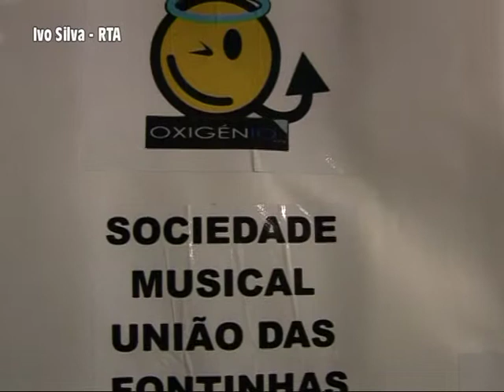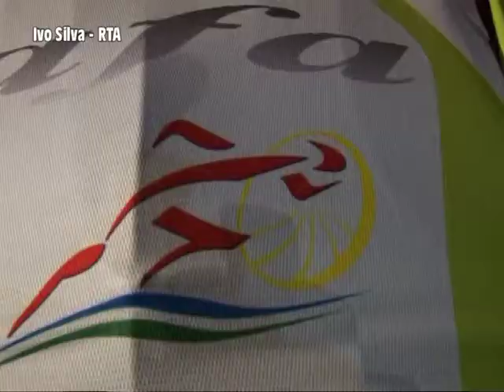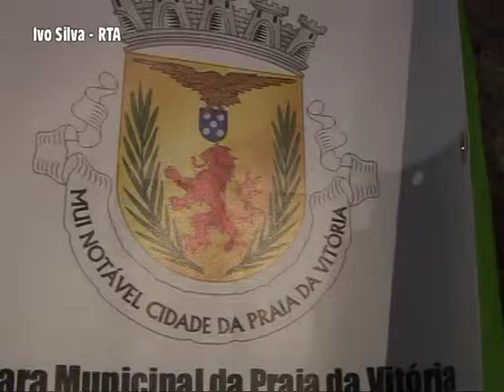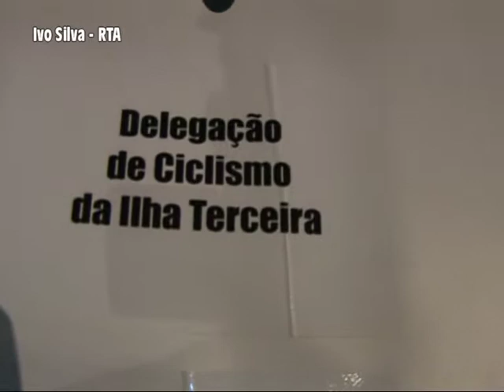AFA -entrega equipamento aos seus atletas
Associaçao fontinhas ativa realizou um convivio no snak-bar «oxigenio» para entregar equipamento desportivo. Ivo silva-RTA esteve presente.